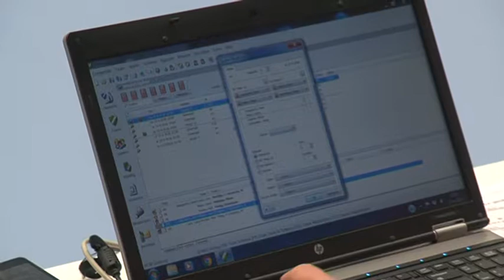TVEllef: Rebeo Reuver organiseert Limburgs Kampioenschap Badminton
De winnaars plaatsen zich voor de landelijke finale.